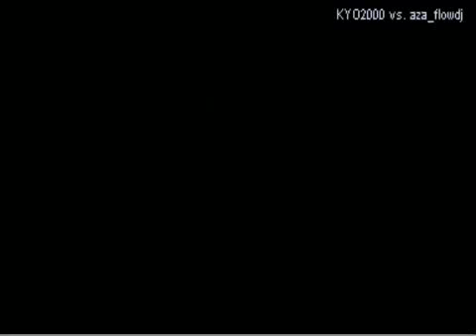SPFIIT [2DFighter] KYO2000 vs aza_flowdj PART 5